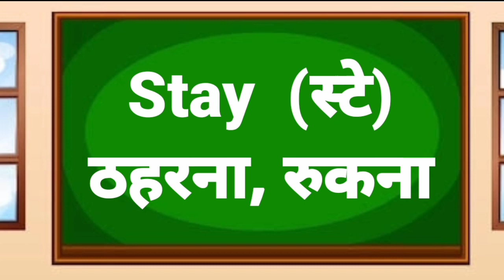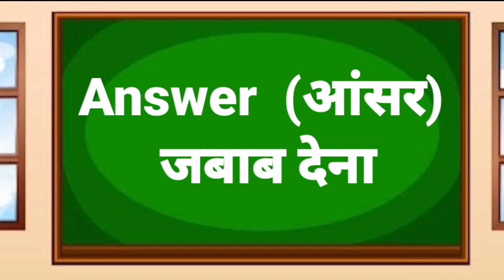रोज बोले जाने वाले इंग्लिश वर्ड मीनिंग || Daily Use English Words || Common vocabulary words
Link Of All Videos Kids